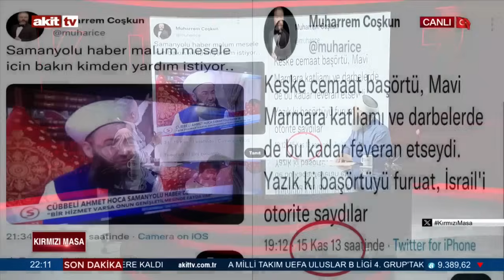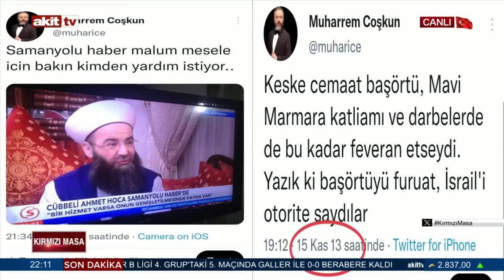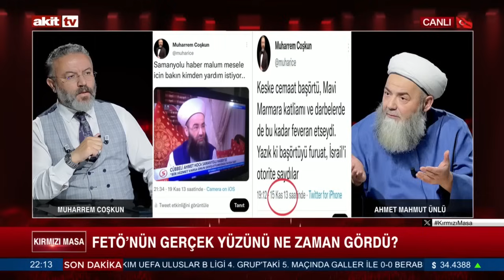Kırmızı Masa – Muharrem Coşkun, Ahmet Mahmut Ünlü - 16.11.2024